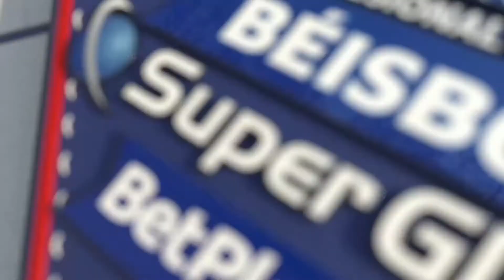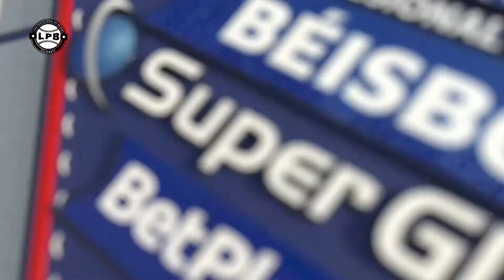MEJORES MOMENTOS JUEGO CAIMANES vs GIGANTES 16 diciembre 2020 06 24 37 p m